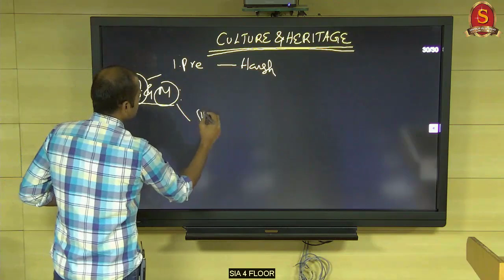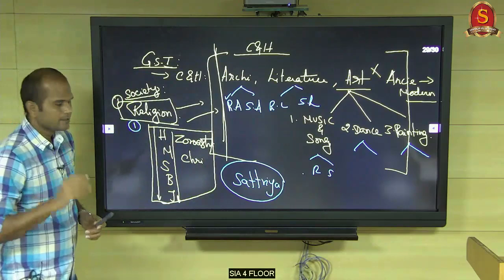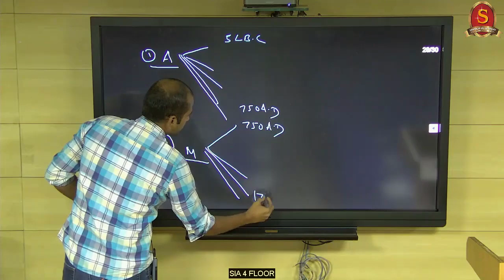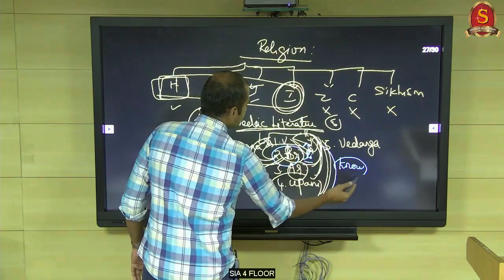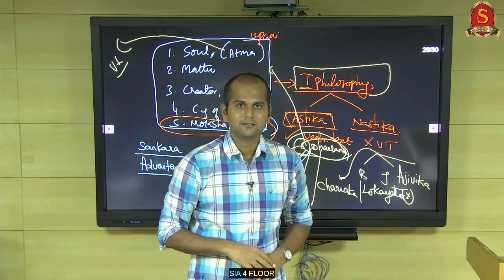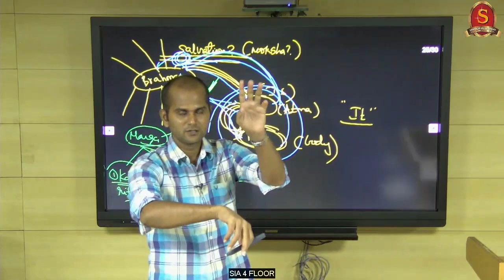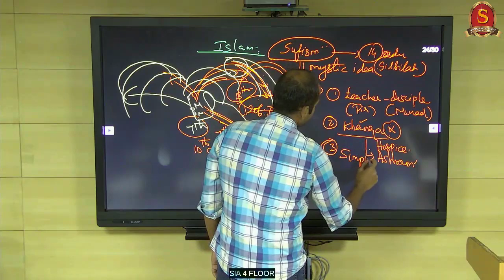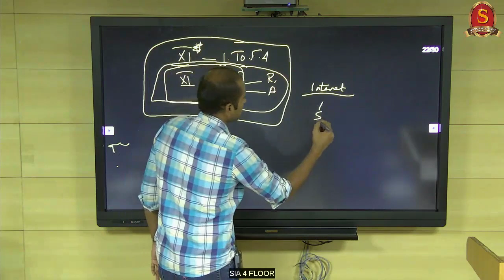Art and Culture - Approach || UPSC Prelims 2020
In this video, Mr. Saravanamoorthy.P, Faculty of History at Shankar IAS Academy analyses and presents, a simple and effective approach to Art and Culture for the upcoming UPSC Prelims 2020.

We recommend aspirants to watch the full length of the video to comprehensively understand the important aspects to be focused within a short span of time which will simplify your preparation.